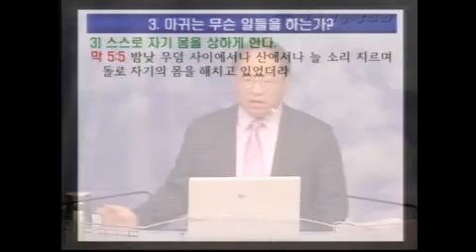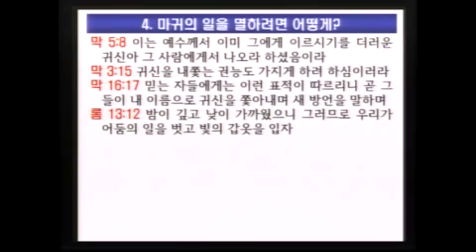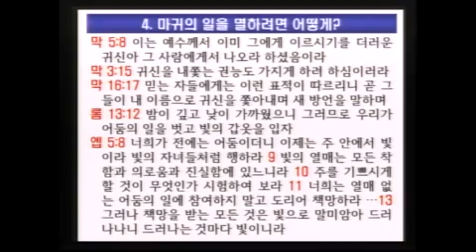마가복음 강해 08 '메시아는 마귀의 일을 멸하신다' (이득진 목사)